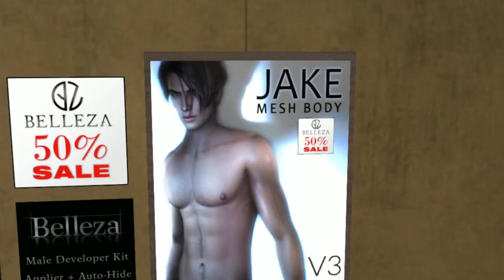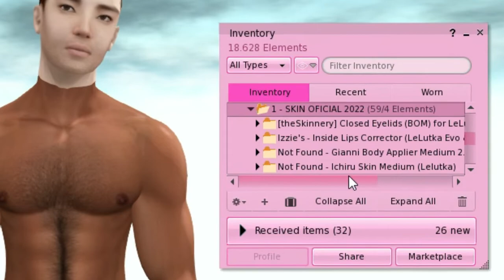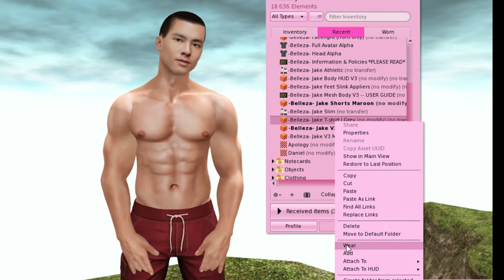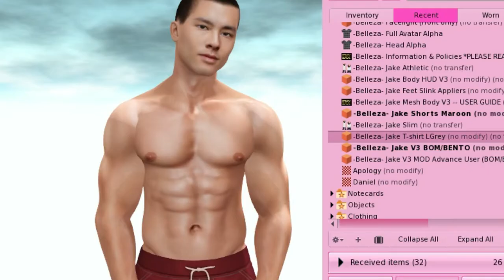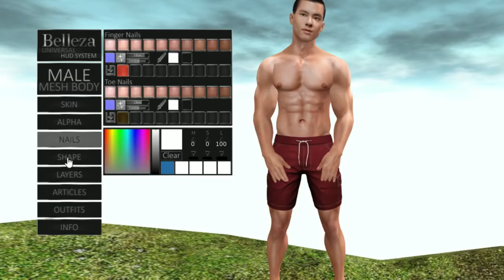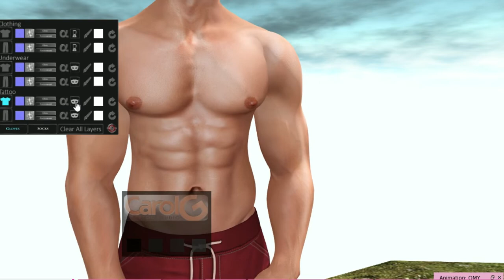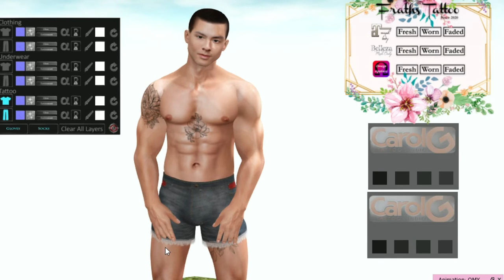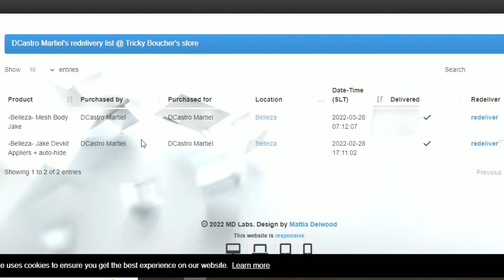Corpo Mesh Belleza Jake - Tutorial completo - Metaverso Second Life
Tutorial e com análise completa do corpo mesh 3d Jake da loja Belleza no metaverso Second Life.
Loja Belleza no metaverso:
👉Quer divulgar seu evento ou loja SL ou RL, ou fazer parceria?
🌎 in SL world:  mina.amorosi (por meio de note card) ou instagran @minaamorosi